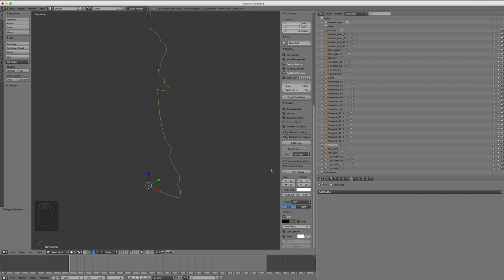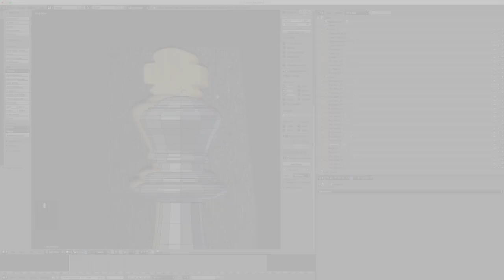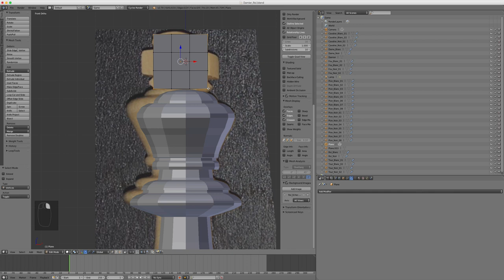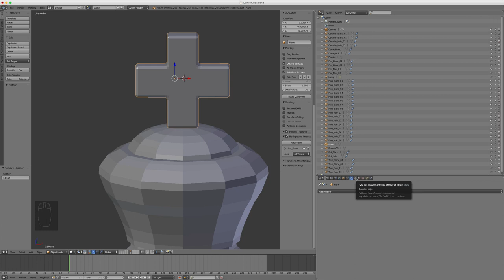Blender - 34 - TP Echecs Roi / Chess Game King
Sur cette vidéo, nous allons continuer la création des pièces du jeu d'échecs en l’occurrence le roi.